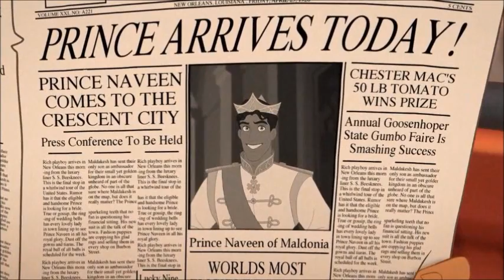The Princess and the Frog - Down in New Orleans (Cantonese Version)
The Cantonese Chinese version of "Down in New Orleans", a song from Disney's The Princess and the Frog 公主與青蛙 (2009). The Chinese title is translated to 夢想成真小城鎮 (Mung Seung Sing Tsan Siu Sing Tsan), which literally translates to "Dreams Come True in the Little Town." The song is performed by Alfred Hui.